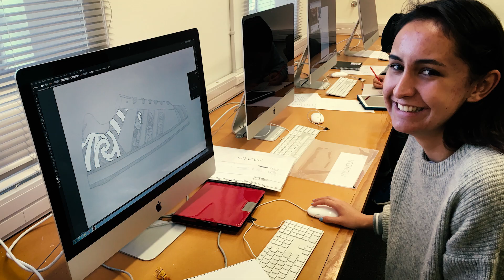Maia Keane - Te Waka Toi Awards 2021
Maia Keane - Emerging Māori artist Award | Ngā Manu Pīrere Award

Recognises an emerging artist or collective showing potential in their artform.

For full award recipients of the Te Waka Toi Awards 2021, please visit: